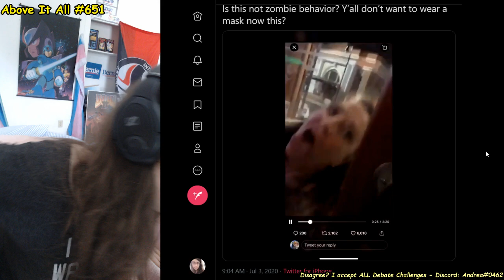I Am Karen Licks Door, Slams Herself Into It Over Mask Mandate | Above It All #651